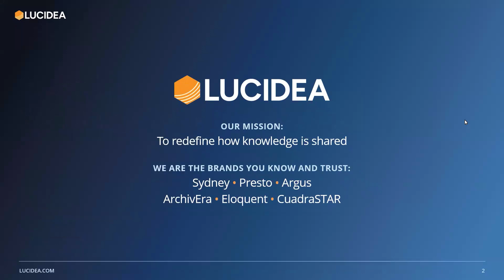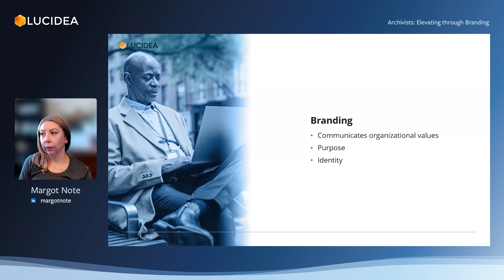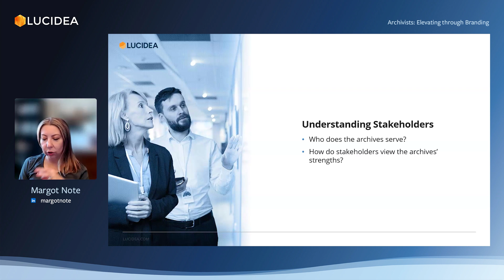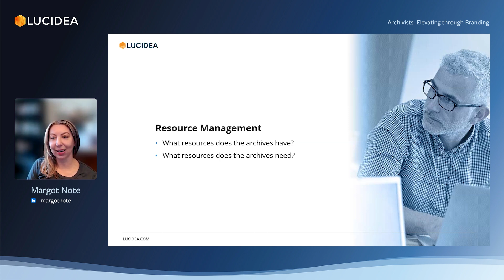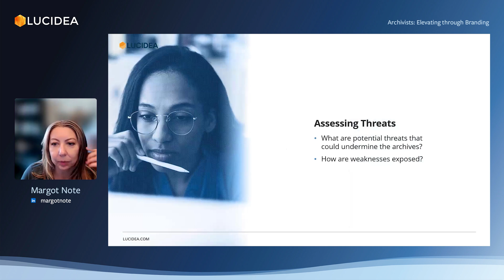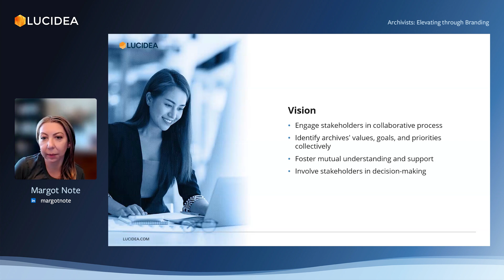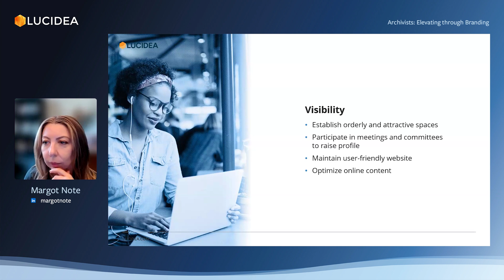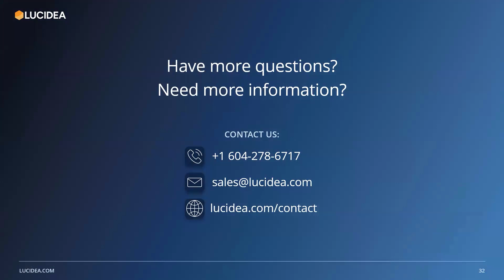Margot Note Presents - Archivists: Elevating through Branding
We teamed up with archives expert and consultant Margot Note to create "Archivists: Elevating through Branding," the next free Lucidea webinar presented by archives expert, author, and consultant Margot Note.

Expert Margot Note covers a range of topics related to Elevating Through Branding, including reshaping perceptions, understanding stakeholders, benchmarking, and “the Four Vs”.

ABOUT MARGOT NOTE
Margot Note is an author, archivist, and records manager helping individuals and organizations harness their history. As the principal of Margot Note Consulting LLC, she facilitates the understanding of the importance of unique collections, suggesting ways to manage them and use them to tell stories to connect with people. To learn more, please visit margotnote.com.

Additional Resources from Margot & Lucidea

Free ebooks in collaboration with Margot Note – get your copies

**LUCIDEA**

Lucidea provides market-leading collections management software purpose-built based on best practices observing and working with museum and archives clients for over 25 years. Lucidea offers comprehensive CMS options that go beyond traditional capabilities—solving today’s museum and archives collections management challenges, ready for tomorrow’s.

WHAT WE DO:
Through their flagship web-based archives collections management solution (CMS), ArchivEra, Lucidea offers archives of all size and budgets stay organized, accessible and visible. Offering drag-and-drop hierarchy management, with a visual hierarchy for smooth navigation, archivists can easily understand, reorganize, add/edit elements with no need to go record-by-record. ArchivEra’s dynamic finding aid view updates and builds for full context; it’s so intuitive there’s no learning curve.

ArchivEra, helping archivists fulfill their mission to identify, preserve, and make available records of enduring value, now and into the future.